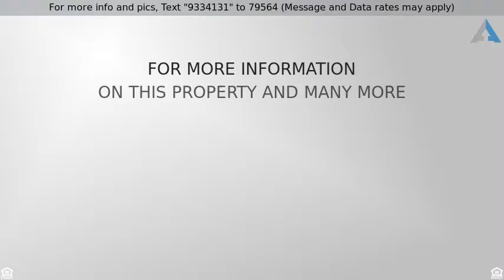Priced at $99,500 - 2109 North Morgan Road, Taswell, IN 47175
1 Story, Residential - Taswell, IN

Well maintained double wide-manufactured home. Three bedrooms, two bath. OPEN-CONCEPT!! Large living room, and family room. A den that could be used as a fourth bedroom if needed. New flooring throughout. Wood burning brick fireplace. Central air. Master bedroom w/large closet. Master bathroom has garden tub, tile flooring. Nice kitchen that boasts of many cabinets, and an island. French doors from the dining room out to the back deck. Storm cellar in the back yard. Poured solid-concrete with block foundation. New roof. Minutes to Patoka Lake